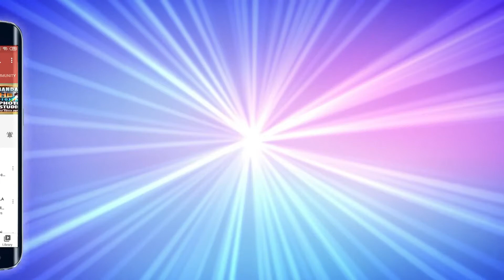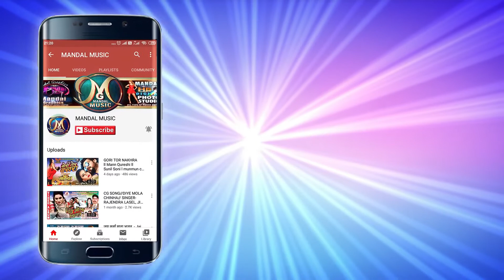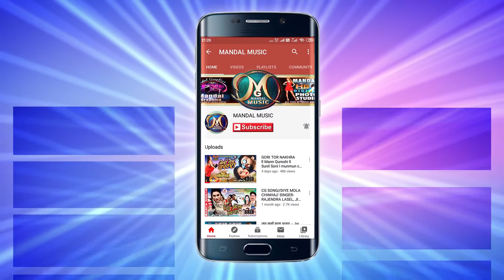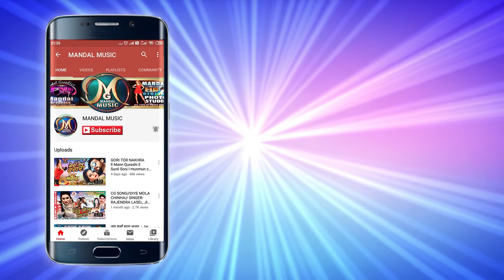CG SONG NAINA SAPROO SONG NAINA NASHILI MUSIC SUNIL SONI LYRICS CHAMPESHWAR GOSWAMI